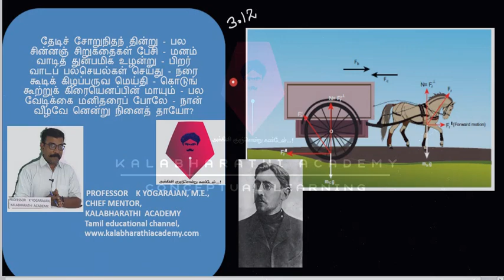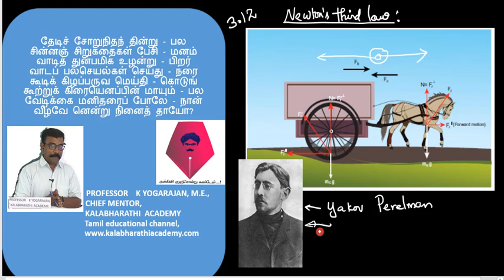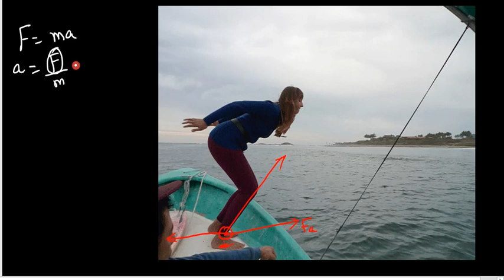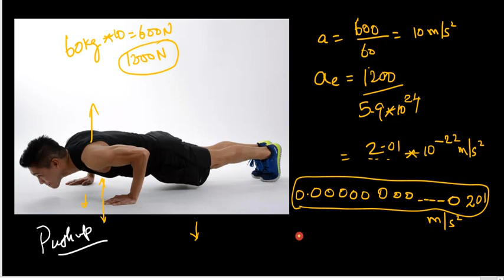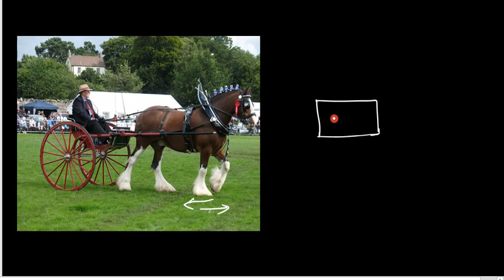12.Physics | Laws of Motion | Example 3.12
Very very famous horse -cart paradigm. All students will love it...!!!